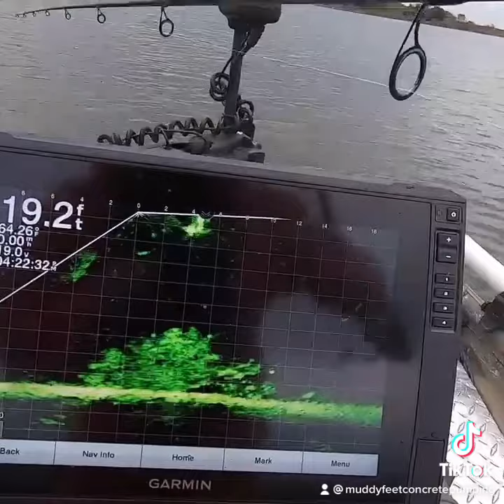Unbelievable view of crappie feeding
Crappie fishing on a brush pile.